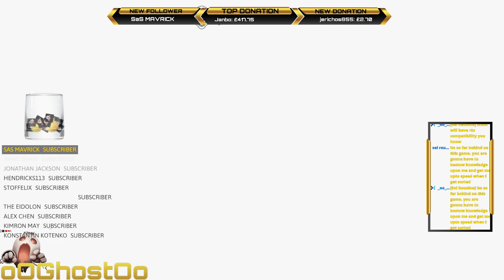Atlas Livestream - Looking for honey in the tundra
Let me know what you think of the products

Please hit the like and the subscribe buttons if you like my content - It's you guys that make this worth doing, and I appreciate each and every one of you so thanks for watching and for supporting my channel

If you would like to support this channel, and help me to get better equipment so that I can produce more material at a higher quality for you all, then you can donate even the smallest amount using this link :-

If you want to stream to up to 30 sites at once then use Restream like I do

Check it out. It's an amazing site, with chat integration across all the sites you stream to, and much more besides

Come join this channels new Discord Hang Out

New Discord Hang Out is Live :)